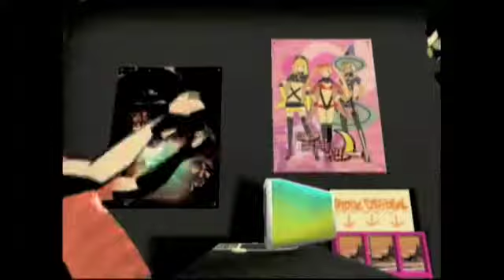No More Heroes [RAW] Part 21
The most entertaining (and wonderfully violent) Wii game is our first modern generation playthrough. Can BrainScratch kill all those ranking ahead of him, or will they fall to the deadly and wonky assassins sort of evil, but not quite so evil plot?